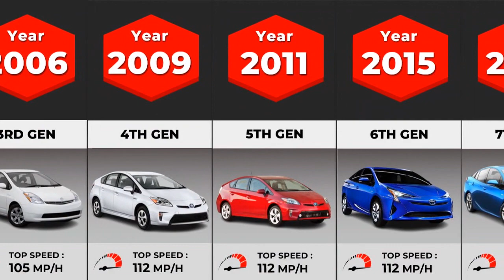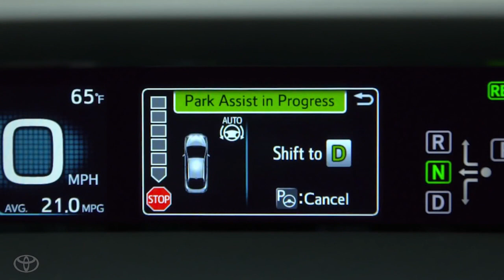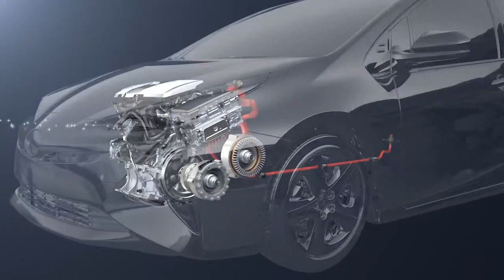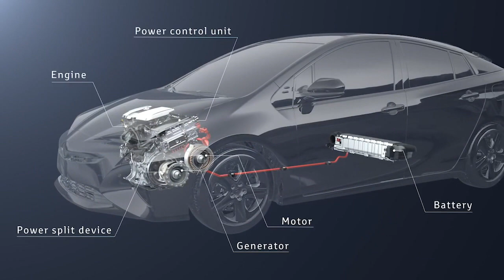"Toyota Prius": bilmədiyimiz özəlliklər